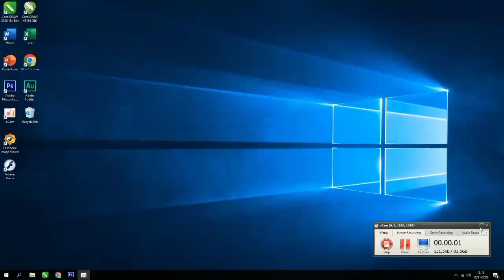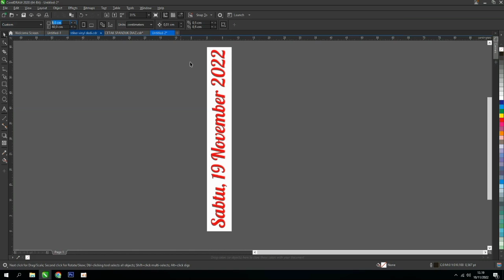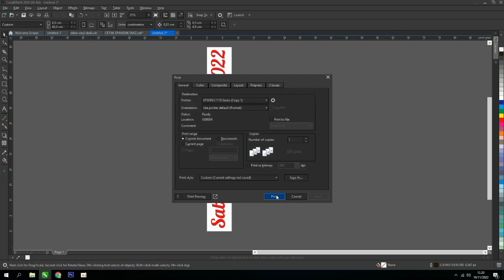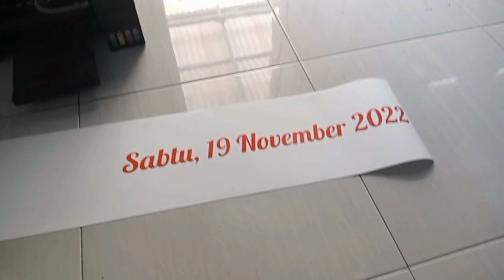Cara Cetak Long paper || Cetak 1meter kertas di printer rumahan Epson L1110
Oke teman teman divideo ini saya bakal berbagi cara cetak long paper (cetak panjang) dengan ukuran 60cm dan dicetak menggunakan bahan vinyl.. so simak saja videonya

buat yang ingin cetak mencetak
bisa hubungin kami
Diaz printing bergerak dibidang
percetakan dan sablon
menerima :

* buku yasin
* undangan
* nota
* Stiker,pamflet
* brosur
* sablon kaos,totebag,topi,hodie
* dan cetakan lain nya

bisa kontak ke bawah ini